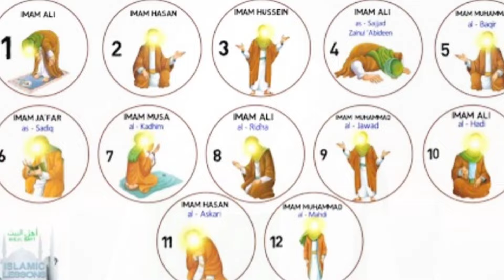Who are Bohra ? || Why Hindus Love Bohra Community ? || Interesting Facts of Bohra Muslim